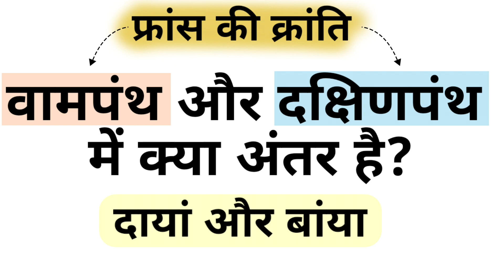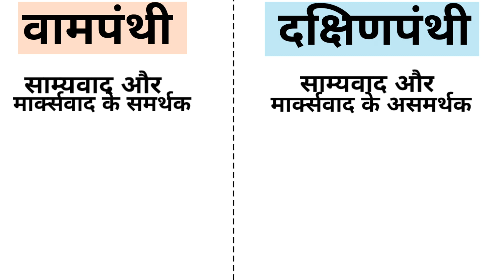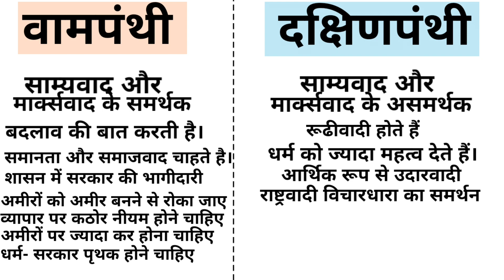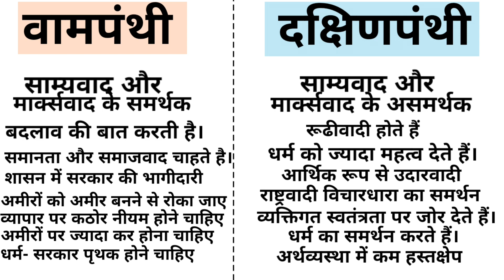वामपंथ और दक्षिणपंथ क्या है? इसका इतिहास Left and Right wing in hindi Political Science